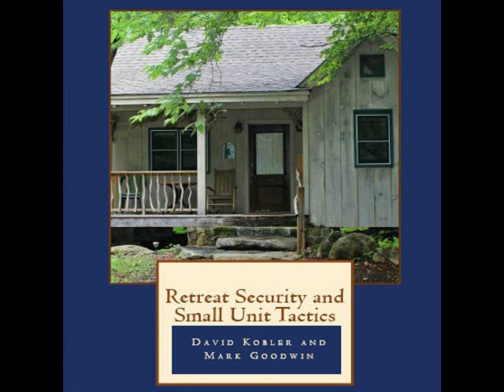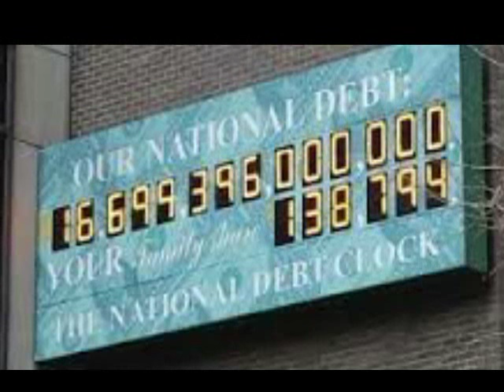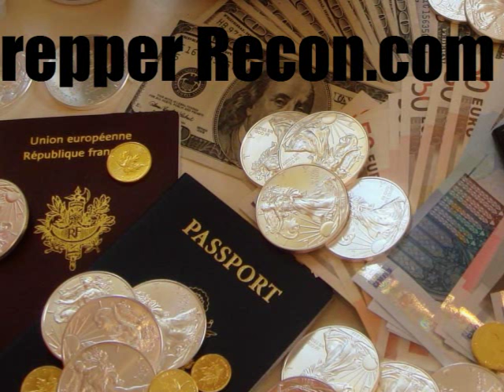Communications After an EMP -John Jacob Schmidt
Today's guest is John Jacob Schmidt of Radio Free Redoubt. We talk about some simple solutions to make sure you have communications after an EMP.